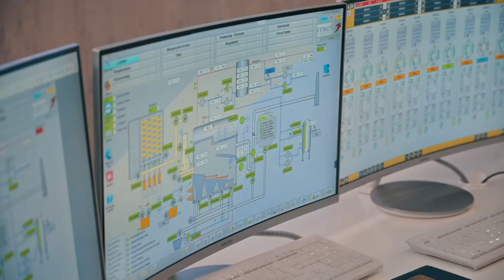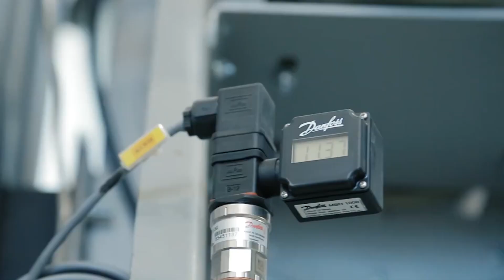Stanivuković u vanrednom obilasku "Eko toplana“: Mnogo propusta u radu 04. 12. 2022.